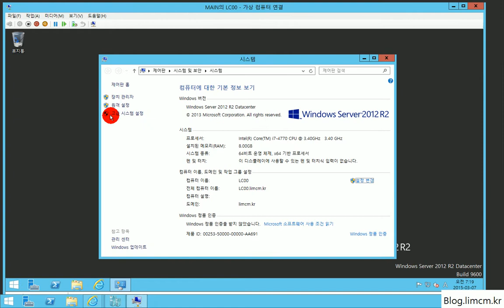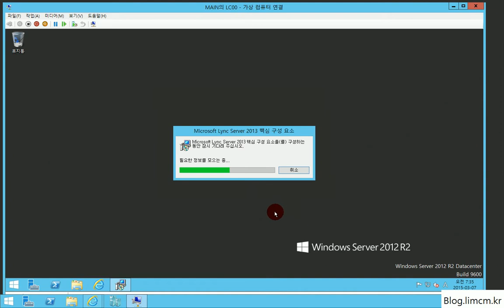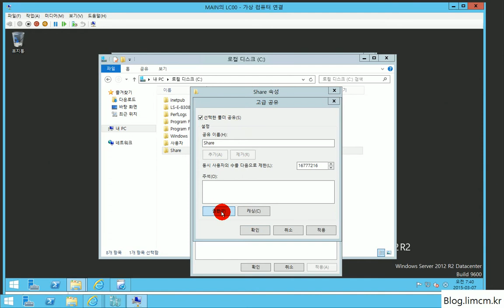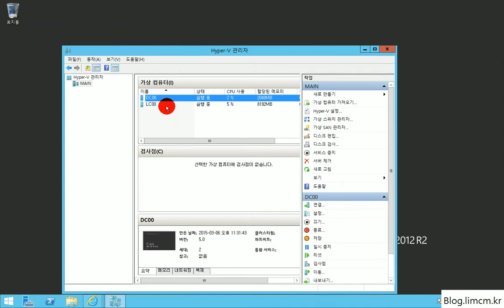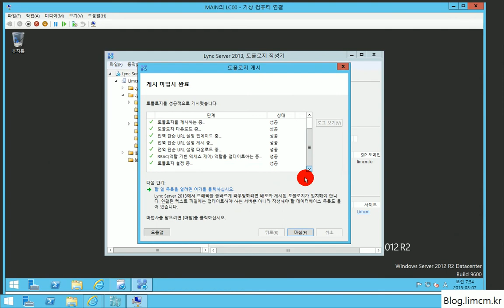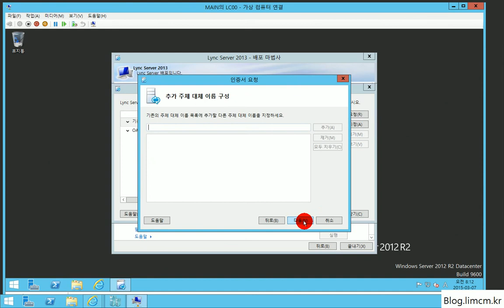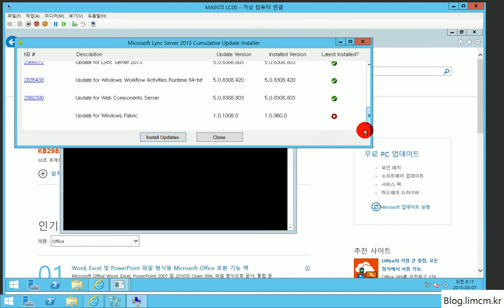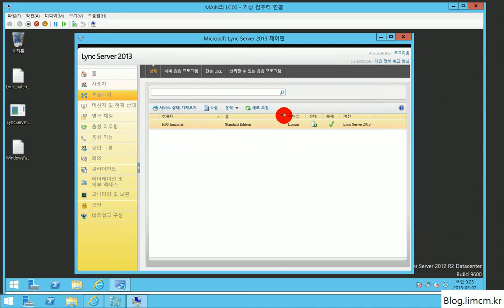Microsoft Lync Server 2013 Standard Edition 설치 (1) Frontend 편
Windows Server 2012 R2 환경에서 Lync Server 2013 구축 과정을 다뤄 보았습니다. Frontend-Edge-Reverse Proxy 순으로 다뤄보도록하겠습니다.

주소로 포스팅 되었습니다.